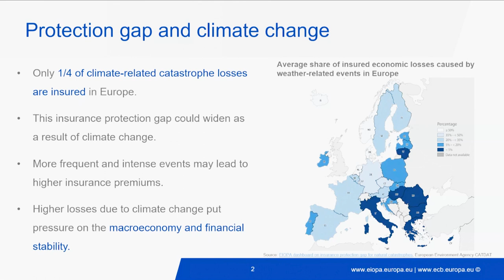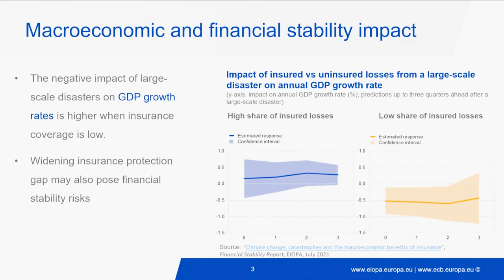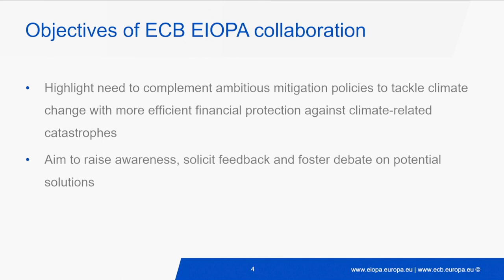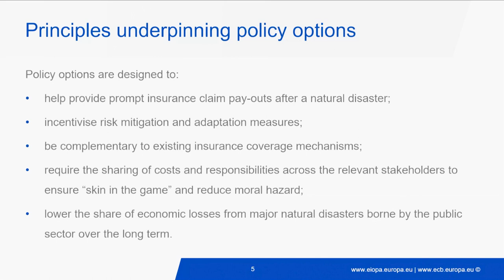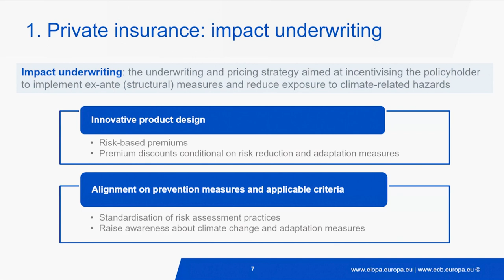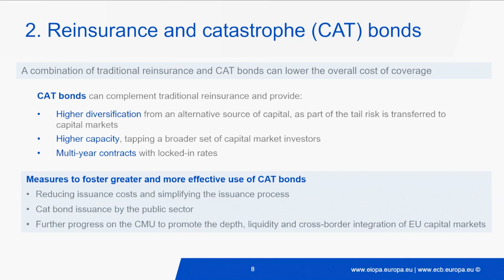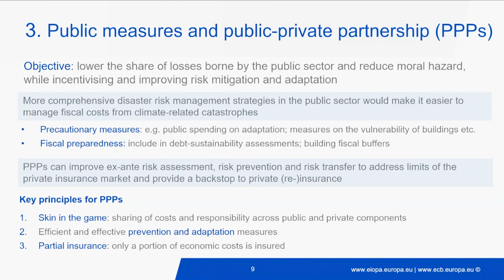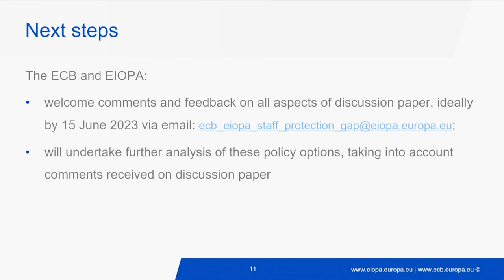ECB EIOPA Workshop - Presentation of the ECB EIOPA discussion Paper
ECB-EIOPA Workshop on “Policy options to reduce the climate insurance protection gap”

The ECB and EIOPA published a Discussion Paper on “Policy options to reduce the climate insurance protection gap”. This paper does not reach firm conclusions on specific policies that need to be implemented. Rather, its aim is to solicit feedback on the possible policy actions set out.

Moderator: Irene Heemskerk
Speakers: Sujit Kapadia (ECB) and Dimitris Zafeiris (EIOPA)